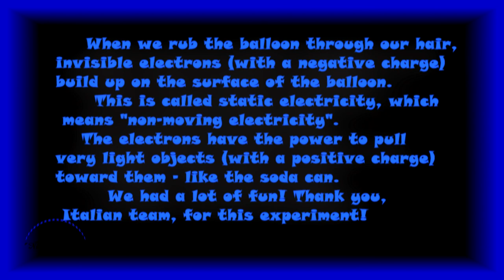Crazy Scientists from Romania, X R3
When we rub the balloon through our hair, invisible electrons (with a negative charge) build up on the surface of the balloon. This is called static electricity, which means "non-moving electricity". The electrons have the power to pull very light objects (with a positive charge) toward them - like the soda can.

              We had a lot of fun! Thank you, Italian team, for this experiment!